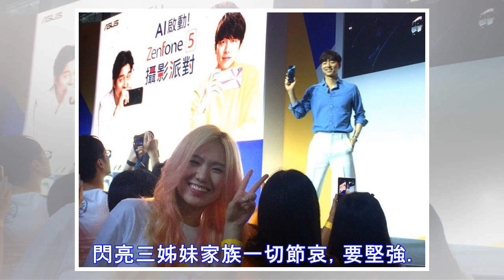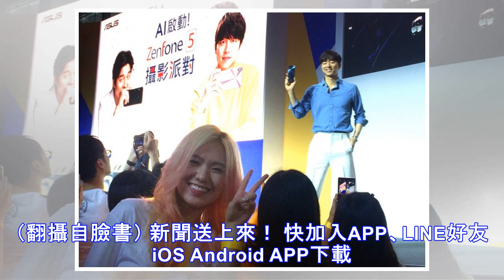（獨家）閃亮三姊妹父驟逝 患罕見疾病享年58歲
（獨家）閃亮三姊妹父驟逝 患罕見疾病享年58歲 2018/06/29 19:59 〔記者林政平／台北報導〕閃亮三姊妹2003年以電音曲風出道，濃厚台味掀起旋風，2009年宣布拆夥，大姊江佩云（小云）目前創業當起老闆娘，二姊江佩珍（小珍）則是苦熬8年成為製作人，小妹江珮瑩（小瑩）轉戰政壇當里長，各自擁有一片天。而她們的父親今（29）日下午驚傳過世，本報記者致電二姐江佩珍她也證實了父親死訊。 今日下午...